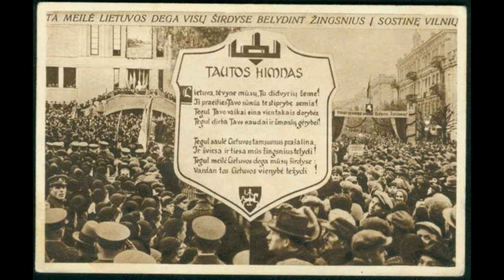Lithuanian National Anthem - Tautiška giesmė - Anthem of Lithuanian Republic (1918-1940) (1990-)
Tautiška giesmė (The National Hymn) is the national anthem of Lithuania, also known by its opening words "Lietuva, Tėvyne mūsų" (official translation of the lyrics "Lithuania, Our Homeland"literally "Lithuania, Our Fatherland") and as "Lietuvos himnas" (Hymn of Lithuania). The music and lyrics were written in 1898 by Vincas Kudirka, when Lithuania was still part of the Russian Empire. The fifty-word poem was a condensation of Kudirka's conceptions of the Lithuanian state, the Lithuanian people, and their past. Shortly before his death in 1899, the anthem was performed for Lithuanians living in Saint Petersburg, Russia.
The first public Lithuanian performance of the anthem took place in Vilnius in 1905, and it became the official national anthem in 1919, a year after Lithuania declared its independence. Following the occupation and annexation of Lithuania by the Soviet Union in 1940, the anthem was forbidden to be played or sung in public.
"Tautiška giesmė" was reinstated in 1989 shortly before the reestablishment of Lithuanian independence and confirmed in the National Anthem Act (21 October 1991). It was automatically included as the national anthem in 1992, when the new Constitution was ratified after independence from the Soviet Union was achieved. The status of "Tautiška giesmė" as the National Anthem of Lithuania was further confirmed in 1999 with the passage of a national law stating so.